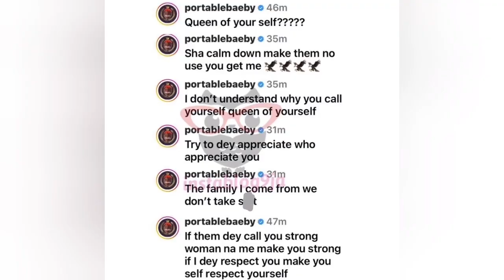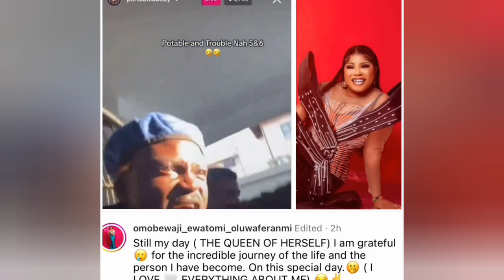Portable Chase His Wife Out Of His House After What She Said About Portable Online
portable and bobrisky fight
portable and bobrisky
bobrisky and portable fight
portable and skepta
bobrisky and portable

portable and bobrisky video
portable song for bobrisky
portable
portable bobrisky song
portable bobrisky video

portable bobrisky
portable and skepta video
portable new song
bobrisky
portable brotherhood

bobrisky portable
portable brotherhood song
portable tony montana
bobrisky portable song
portable ft skepta

portable news